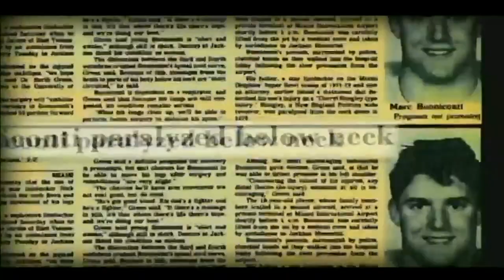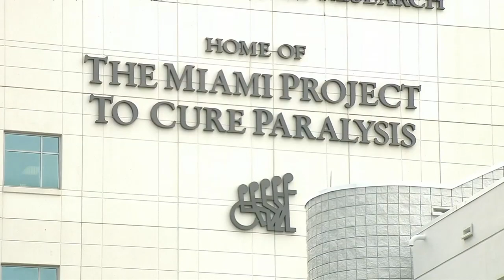Dolphins great Nick Buoniconti remembered for work to find cure for paralysis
Hall of Fame linebacker Nick Buoniconti, one of the greatest players in Miami Dolphins history, is being remembered not only for the work he did on the field, but off the field as well.